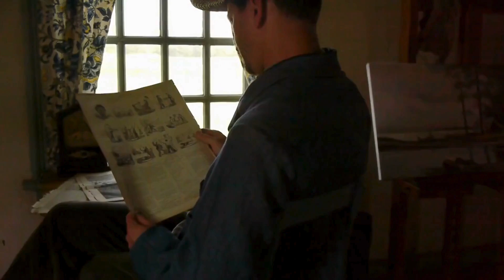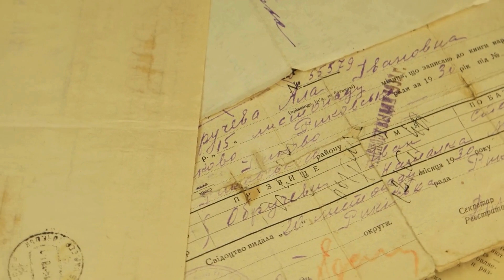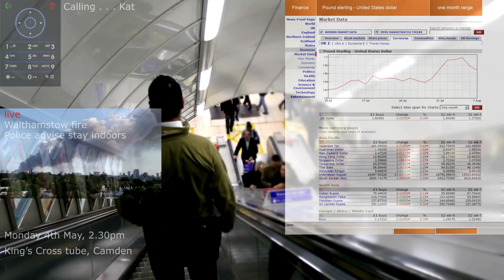Immersive Urban Futures: Exploring Augmented Reality in the City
Dive into the next evolution of city living with augmented reality! Explore how AR is reshaping urban landscapes and enhancing everyday experiences. 🏙️✨